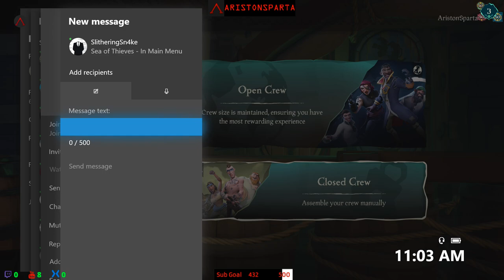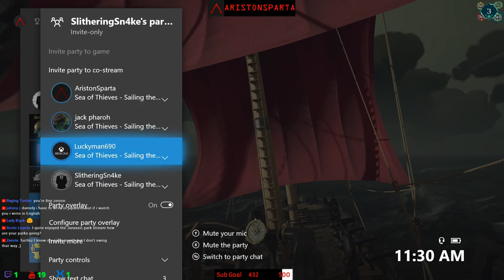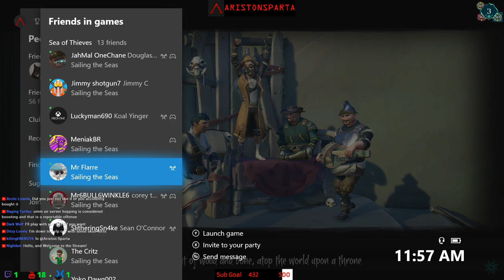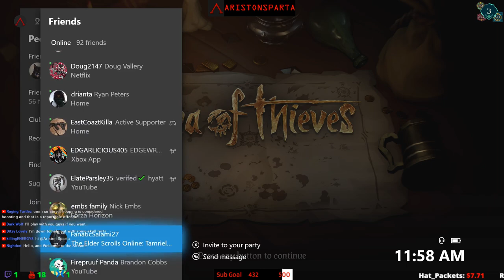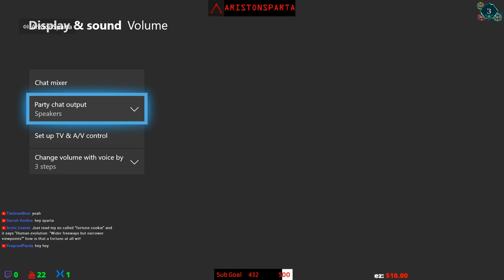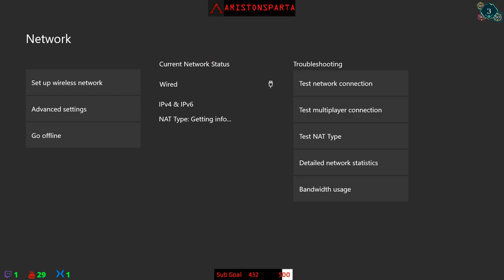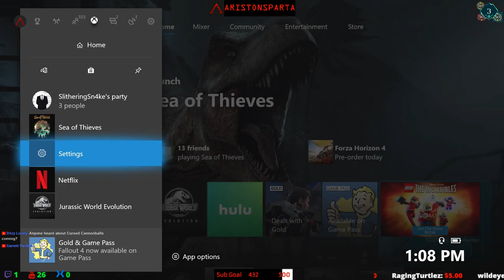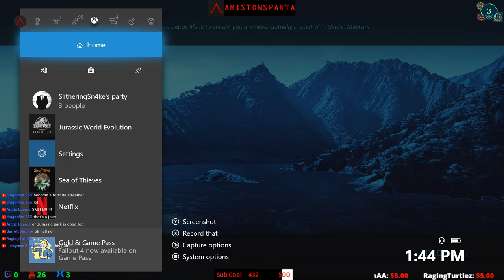JW:Evo | Sea of Thieves Servers Need work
⚠️ Warning: Server Hopping for Skull Forts ⚠️View with Caution

Welcome to the stream everyone! Thank you for viewing and showing interest. Stick around for some goofy game play, and maybe I will even pull off a few good moves. Even if I'm terrible, you can laugh at my expense.

Newest Release Notes (Updated June 13th)

Any Questions? ASK! We aren't mean here. (I have trouble controlling my tone, so don't take me TOO seriously, even if I do sound like an asshole)

When I get focused, I get caught in the moment and can forget to respond to chat. Forgive me, but I will respond when I get a moment, so hang in there. I'm still pretty new at this streaming.

Chat Rules: There are none. Respect and Self Control are the guidelines.

YET... How you act in chat will determine how others will view you. So think before you type.

My Specs: Xbox One X, WD My Passport External 512G SSD, Turtle Beach Elite Pro Headset, Elgato HD 60 S, Sowtec HDMI Splitter (I use with the Elgato, otherwise the tv signal is delayed[if you play on a tv and refuse to do the computer monitor stream setup), Blue Snowball Mic, and a partridge in a pear tree. BGOK!

Remember... Stand Firm Spartans.